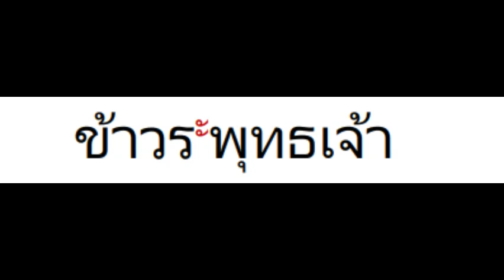เพลงสรรเสรญิ พระบารม Royal Anthem 01